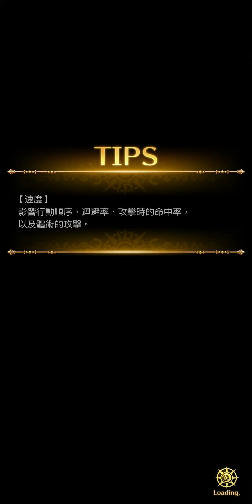ロマサガRS リユニバース(M)K=killer=FB雷真//Asia//EP154/任意のyoutuber//私の友達ではありません//サポートまたはトーク//私の家に行く//防止: 偽のアカウント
種類一:
1.選擇遊戲》七龍珠 激戰傳說 Dragon Ball Legends。

2.伺服器》全伺服器
3.物品種類》代練
4.標題關鍵字說明》killer
直接購買。

種類二:
1.選擇遊戲》
DISSIDIA FINAL FANTASY OPERA OMNIA
2.伺服器》全伺服器
3.物品種類》代練
4.標題關鍵字說明》killer
直接購買

種類三:
1.選擇遊戲》
足球小將翼：夢幻隊伍
2.伺服器》全伺服器
3.物品種類》代練
4.標題關鍵字說明》killer
直接購買

種類四
1.選擇遊戲》

2.伺服器》全伺服器
3.物品種類》代練
4.標題關鍵字說明》killer
直接購買

種類五
1.選擇遊戲》

2.伺服器》全伺服器
3.物品種類》代練
4.標題關鍵字說明》killer
直接購買。

種類六
1.選擇遊戲》
復活邪神 Re ; universe
2.伺服器》全伺服器
3.物品種類》代練
4.標題關鍵字說明》killer
直接購買

任何遊戲種類，免見支持，以此方式。
談話/慈善捐款/任何種類支援，
攜法律證文件至我家，每週一下午13:00-17:00。

住址:
路線

我頻道帳，告了。
謝謝

一般遊戲防偽或垃圾問題:
A.防惡搞
1.手機設定》裝置維護》記憶體
24小時清除，尋找手機。
所有連入程式，平均20-30分
猛清數次。

選項。正常10MB以下。

官方載點。我指這種公司。理解。

預防被我國瘋子惡整。就用我的方式。

粉絲專頁:
K share
K share2

政府員工，烤貝我帳戶告了。
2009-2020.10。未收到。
直接找我。
推了。從頭至尾，沒，別被人玩弄。
半斤8兩了。